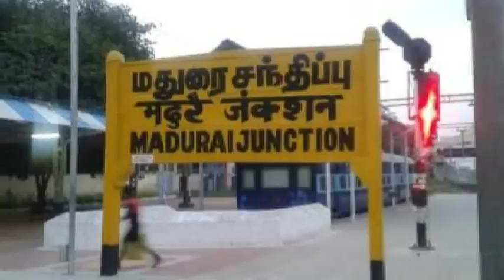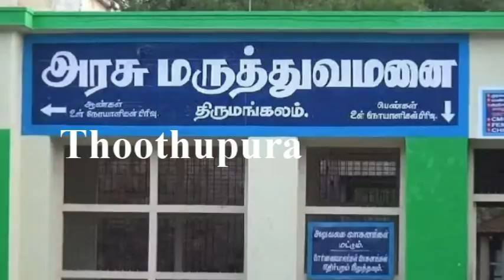மதுரை, சிந்துபட்டி பக்கம் உள்ள பெரிய வாகைக்குளத்தைச் சேர்ந்த செல்வி செய்ததை பாருங்க | Thoothupura